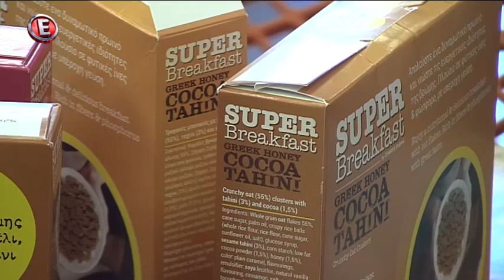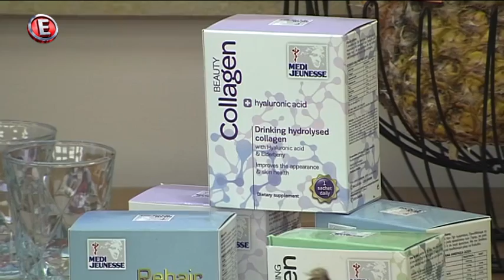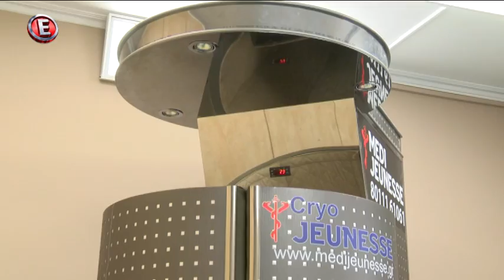STAR ACADEMY EP41 12-05-2017